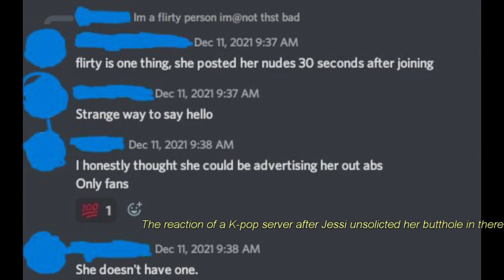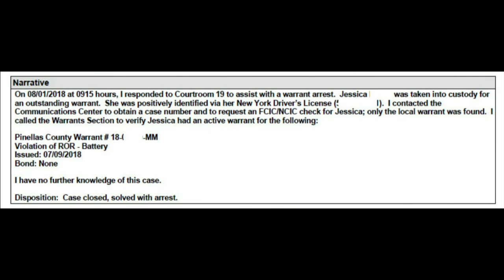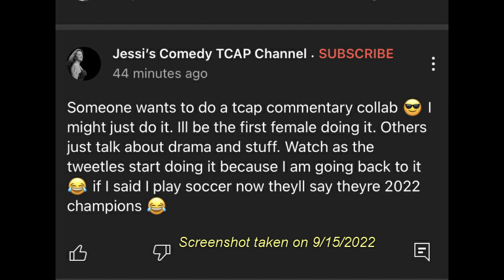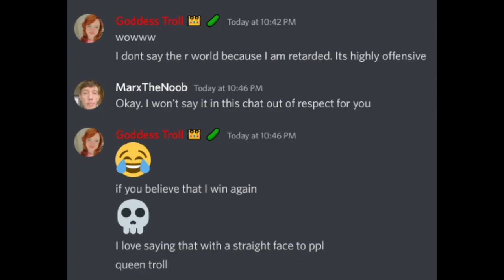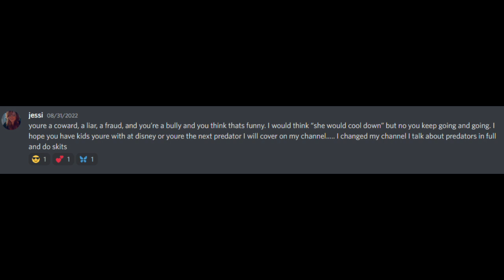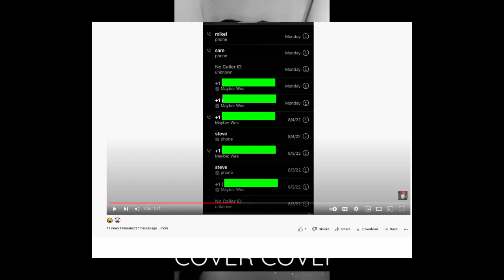Who's Jessi?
I'm sure there's a lot of people out there who don't know the story with Jessi, I put this together as an introductory to why people dislike her so. Jessi's never going to change, I think people need to know what to look for.